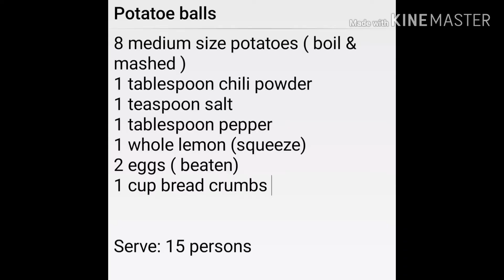FRIED POTATOE BALLS or KACHORI RECIPE -diday14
Tasty, Easy & Affordable. This potatoe balls or called as KACHORI for Indians is good for afternoon snack and a must to served this Ramadan.
LOVE DIDAY 💕💞